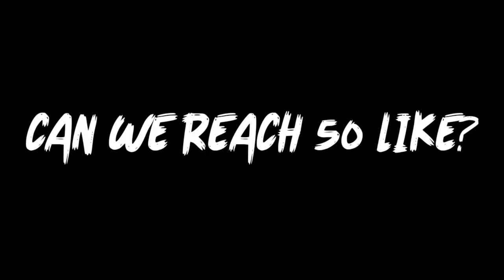THIS NEW BUILD COMBINATION FOR GRANGER IS SO BROKEN |GRANGER ONESHOT BUILD 2023|-MLBB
granger top global,
granger build,
granger ml,ml granger,
granger top 1 global build,
granger best build 2023
granger top 1 global 2023,
granger top global 2023,
granger gameplay 2023,
granger 2023 build,
top global build,
savage mobile legends,
granger mobile legend,
granger oneshot build

war axe granger,
war axe build,
war axe marksman,
granger legend skin,
granger savage
mobazane savage,
granger 2023,
savage ml,
savage gameplay,
mobazane granger,
mobazane live,
gameplay pro player granger,
mobile legends,granger best build 2023,
best build for granger,
top 1 global granger,
mobile legends granger build,
top global granger 2023,
granger best buidl 2023,
granger gameplay top 1 global,
granger top 1 global terbaru,
granger gameplay,
granger one hit build
granger gameplay gold lane,
granger gameplay pro player,
granger gameplay sidelane,
granger gameplay mobile legends,
granger gameplay 2023,

Music Use No copyright ⬇️⬇️ 🎶
NEFFEX
NCS
FatRat